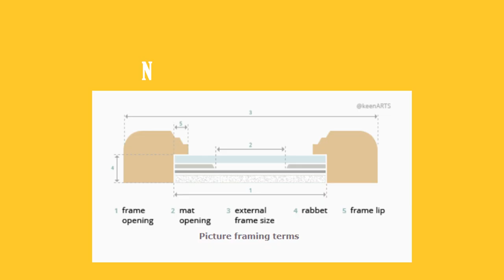HOW TO MEASURE A FRAME FOR PLEXIGLASS AND MATS/ QUICK GUIDE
In this video we will briefly discuss what are the common mistakes when measuring your frame for plexiglass or mats, and will happily show you the correct way of measuring for your next picture framing step!